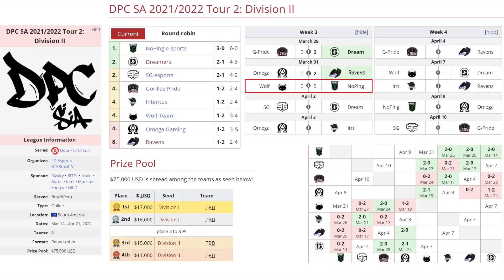NOPING VS WOLF TEAM BO3[GAME 1]DPC SA 2022 Tour 2: Division 2 - DOTA 2 PRO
🚨 [NOPING]
☑️ Terrorblade - Mandy (Melancholy)
☑️ Storm Spirit - Sooths
☑️ Mars - SexyFat
☑️ Keeper - RdO
☑️ Lich - Duster

🚨 [WOLF TEAM]
☑️ Luna
☑️ Puck - 4DR
☑️ Death Prophet - Tavo
☑️ Clockwerk - Kingrd
☑️ Enchantress - Kj

***TAG***